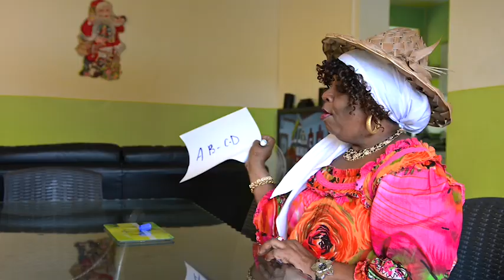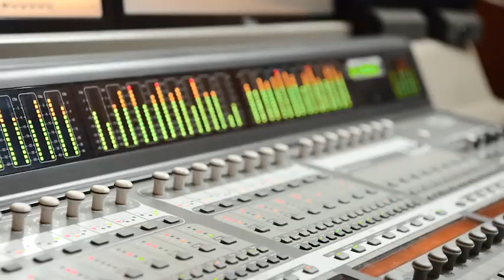biguine siwo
SIWO A NWEL
adaptation  eric maximilien
chant maryse gaspard